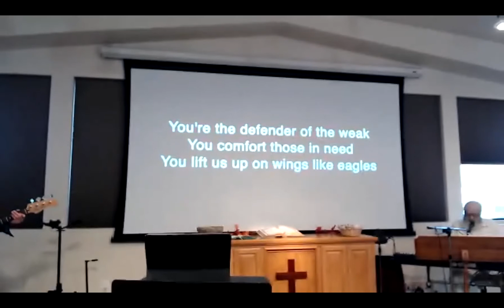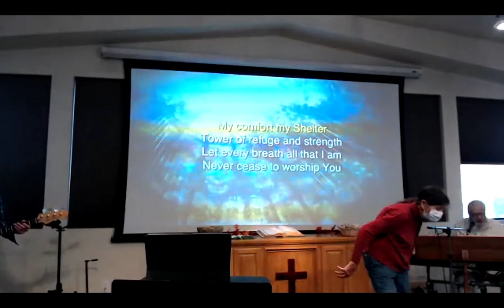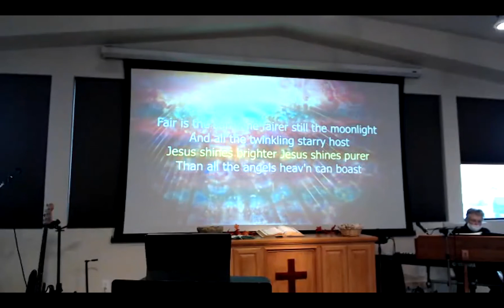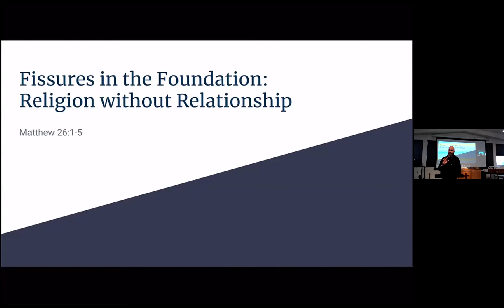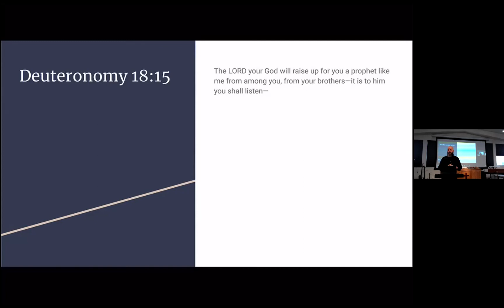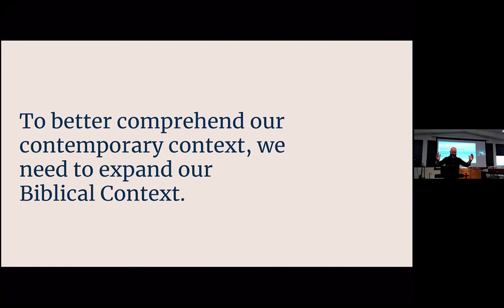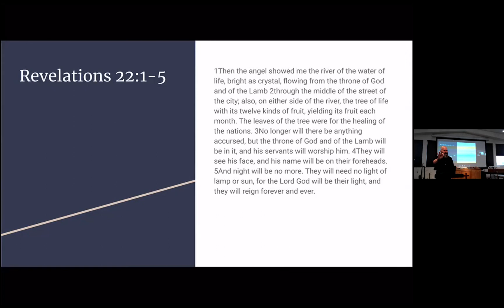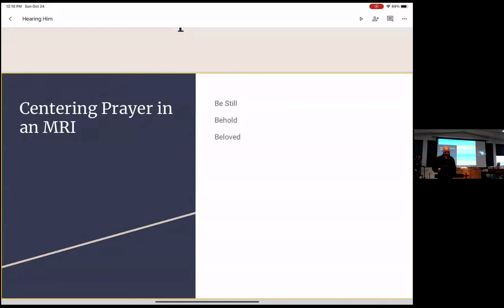Grace Worship, Oct 24, 2021